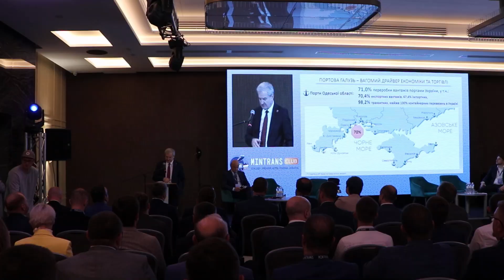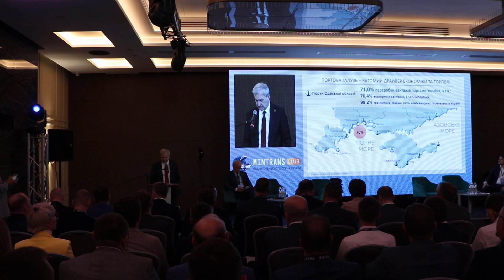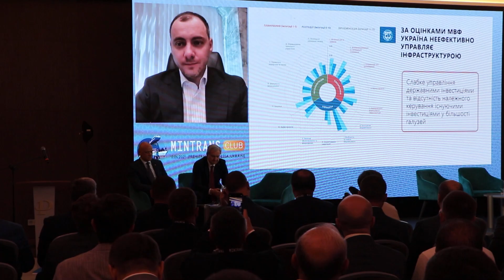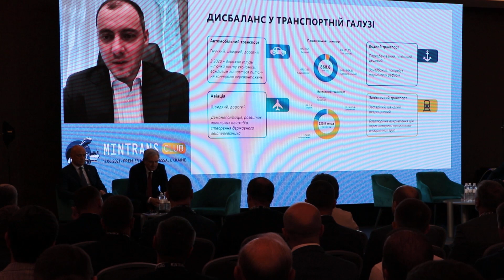Форум "Инфраструктура Юга Украины": Одесса, 17.06.2021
Допомога нашому каналу: 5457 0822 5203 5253 допомога каналу:
Цікаво та оперативно про війну, флот, Одесу і транспорт.
Реєструйтеся в українській мережі SL8 - там у мене теж багато цікавого.
______________________ 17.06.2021 г.  в Одессе проходил транспортный форум "Инфраструктура Юга Украины". Собрали самые важные моменты выступлений министра инфраструктуры Александра Кубракова, главы Одесской ОГА Сергея Гриневецкого, мэра Одессы Геннадия Труханова, экс-зам.председателя облсовета и нынешнего советника главы ОГА по транспортным вопросам Юрия Димчогло - о проблемах портов, железной дороги, берегозащиты, взаимодействия города с портом.

Поддержать развитие канала можно, если вы переведете любую сумму на банковскую карту в гривне: